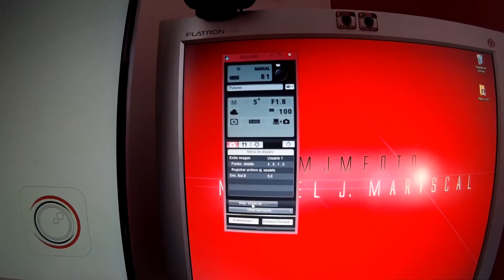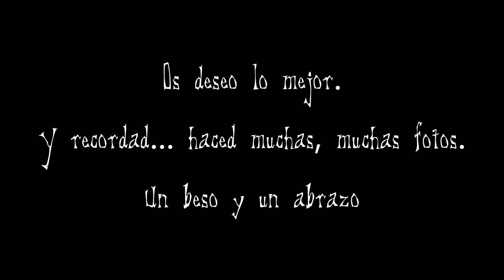mjmFoto - Felicitación de Navidad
Hacemos un pequeño bricolaje para la felicitación de navidad.
Así conseguimos que nos salga las luces desenfocadas en forma de árbol de navidad.
Felices Fiestas a todos. Un beso y un abrazo.